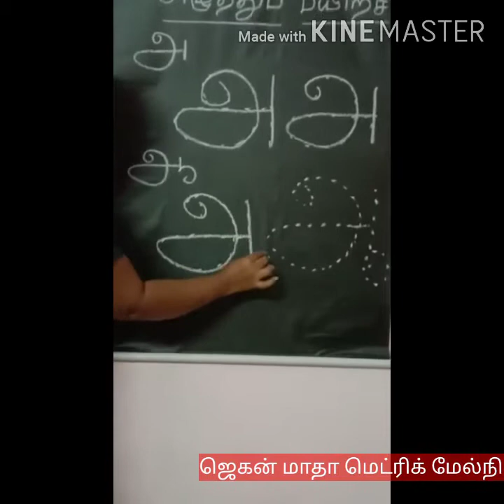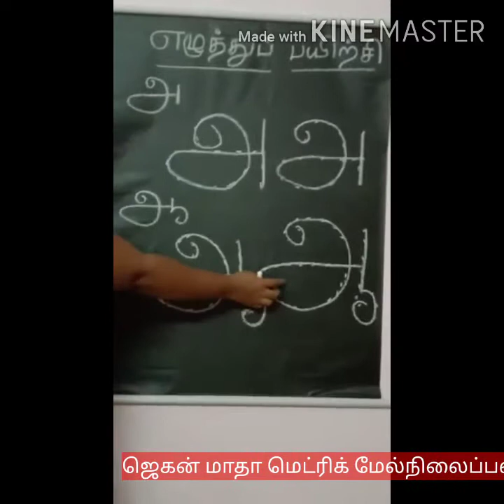LKG தமிழ் - புள்ளிகளை இணைத்து எழுதுதல் ( அ , ஆ )